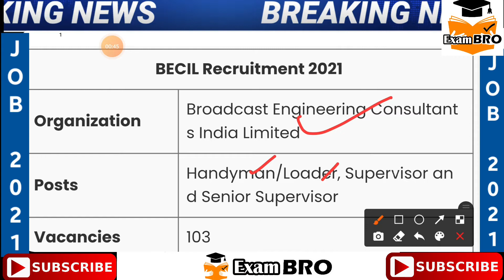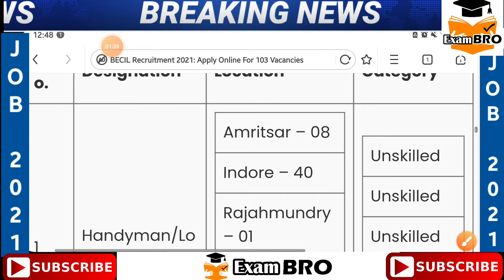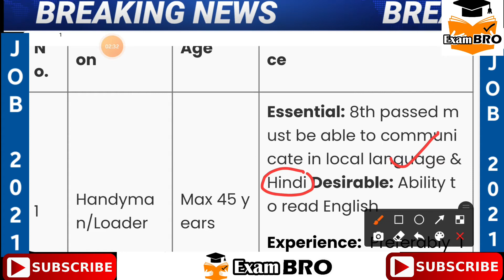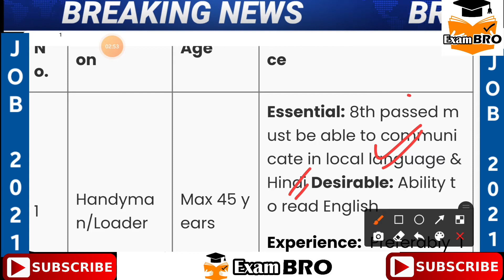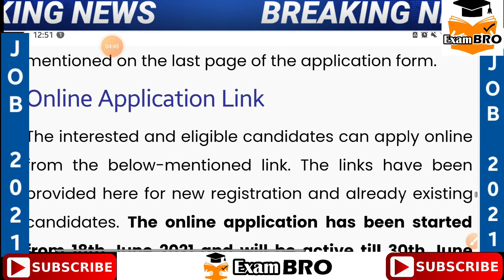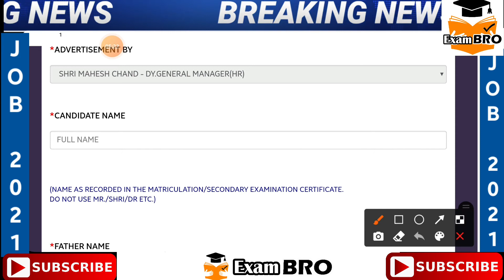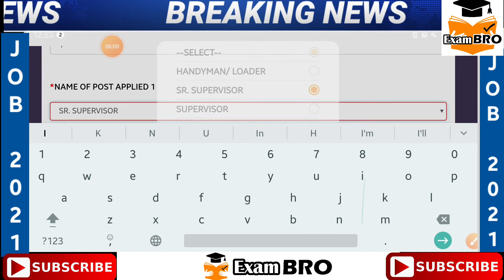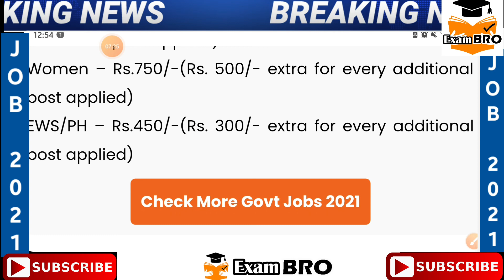BECIL Recruitment 2021 | BECIL Vacancy 2021 | BECIL Various Post Recruitment 2021 | BECIL Jobs 2021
BECIL Recruitment 2021: Broadcast Engineering Consultants India Limited (BECIL) has invited applications on 103 vacancies for the posts of  Supervisor, Handyman/ Loader and other posts Against Advt. No. 2021/61 @becil.com. The interested and eligible candidates can apply through the direct link provided in the article below. The online registration has been started from 18th June till 30th June 2021. Read the complete article for more information regarding BECIL Recruitment 2021.

👉👉BECIL Recruitment 2021: Overview
BECIL Recruitment 2021
Organization  Broadcast Engineering Consultants India Limited
Posts Handyman/Loader, Supervisor and Senior Supervisor
👉👉Vacancies 103
👉Online Registration Starts 18th June 2021
👉Last Date to Apply  30th June 2021
Official Site @becil.com
👉BECIL Recruitment 2021: Notification PDF

👉👉Steps to Apply online for BECIL Recruitment 2021
👉👉Step 1: Select Advertisement Number 2021/61.
👉👉Step 2: Enter Basic Details
👉👉Step 3: Enter Education Details/Work Experience
👉👉Step 4: Upload scanned Photo, Signature, Birth Certificate/ 10th Certificate, Caste Certificate
👉👉Step 5: Application Preview or Modify
👉👉Step 6: Payment Online Mode (via credit card, Debit card, net banking, UPI etc.)

The interested and eligible candidates can apply online from the below-mentioned link. The links have been provided here for new registration and already existing candidates. The online application has been started from 18th June 2021 and will be active till 30th June 2021 so the candidates must grab the opportunity now.

👉👉Application Fees👈👈👈
Category-wise registration & application processing is given below:

👉👉General – Rs.750/- (Rs. 500/- extra for every additional post applied)
👉👉OBC – Rs.750/-(Rs. 500/- extra for every additional post applied)
👉👉SC/ST – Rs.450/-(Rs. 300/- extra for every additional post applied)
👉👉Ex-Serviceman – Rs.750/-(Rs. 500/- extra for every additional post applied)
👉👉Women – Rs.750/-(Rs. 500/- extra for every additional post applied)
👉👉EWS/PH – Rs.450/-(Rs. 300/- extra for every additional post applied)